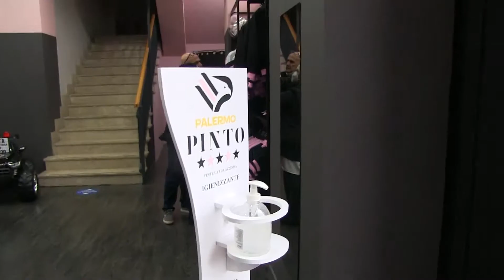Store Palermo - Auguri Vincenzo Sampino - 20 dicembre 2020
Si tifa sempre per la maglia rosanero indipendentemente da chi la indossa e da quale società ne abbia in quel momento la proprietà ed oggi che siamo alla vigilia del Natale e mancano pochi giorni al 31 dicembre quando a mezzanotte finalmente andrà via un anno che molti di noi cancelleranno dal proprio calendario della vita ... il nostro essere nel cuore rosanero come è il nostro motto ,,, quale occasione migliore per non fare o non farsi un regalo legato ai colori della maglia che amiamo nel segno della speranza di un anno che ci restituisca alla vita normale ed agli abbracci forti ed intensi come quelli dopo un gol fra giocatori e in campo e tifosi negli spalti che vogliamo tornino presto allo stadio per riportare gioia e tifo per tutta la durata della partita.
Ai  nostri microfoni Vincenzo Sampino che allo Store dello Stadio della Favorita , oggi Barbera, propone tante soluzioni per fare un regalo comprese le palline di Natale con il logo rosanero.
E con lui facciamo a tutti Voi i nostri più cari e sinceri Auguri per un Felice Natale e per un Felice Nuovo Anno che porti via tutti i momenti bui e tristi di quest'anno. Buon Natale Felice Buona anno 2021 !!!